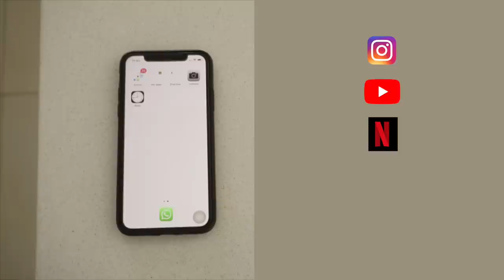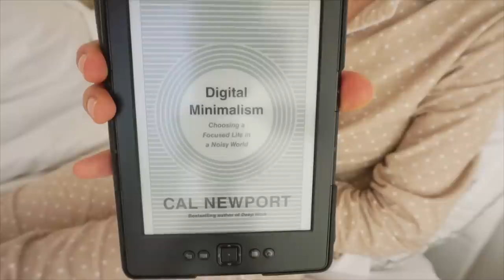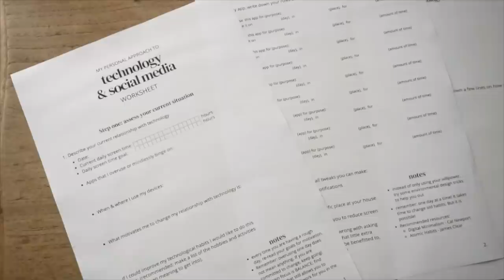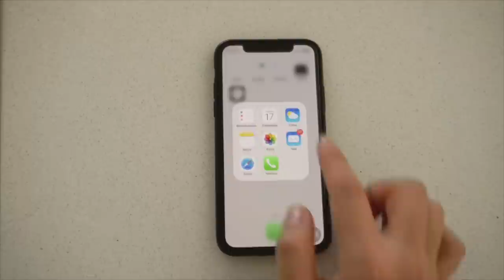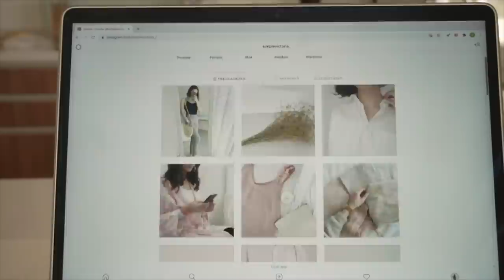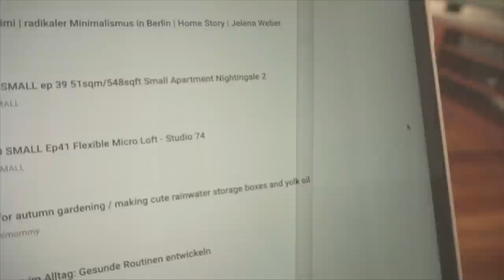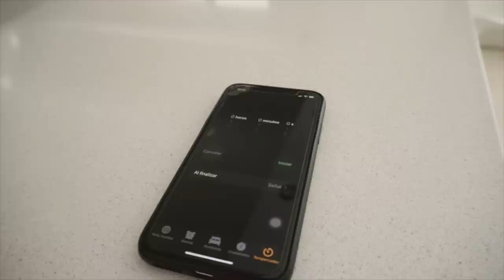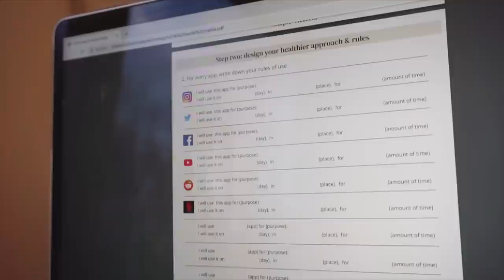Digital Minimalism: The Simple Tech Rules That Are Changing My Life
resources:
· FREE tech & social media worksheet!

I really hope you enjoy this video! PS: I am still in QUARANTINE 😊 my country is still in total lockdown
Big thanks to the PREMIUM PATREONS of the month! :
- Susanna Lo
-  Lars Rieger & Anna
- Veronica
- Katie Gamble
 - Phoebe